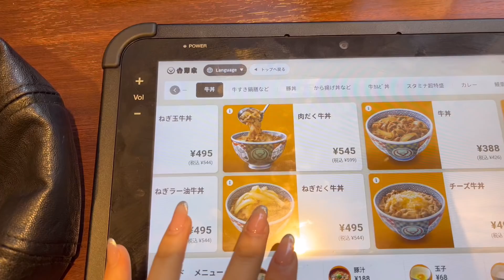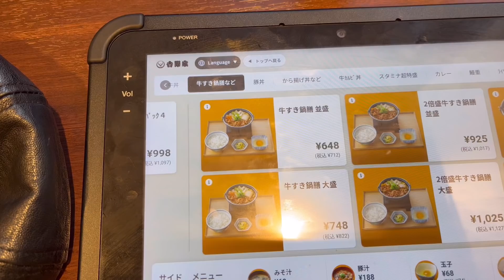ひねくれぼっち大学生がスタバで港区女子を人間観察する休日。【日常vlog】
ご提供いただきました
プレミアムスリムスキニーレギンス